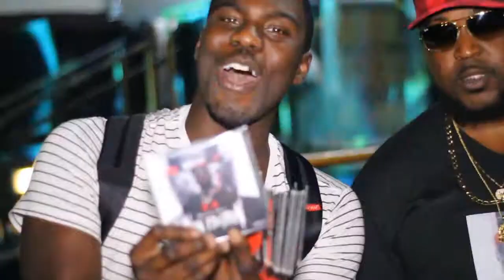Ballie Ball Non Fiction (Gainesville)